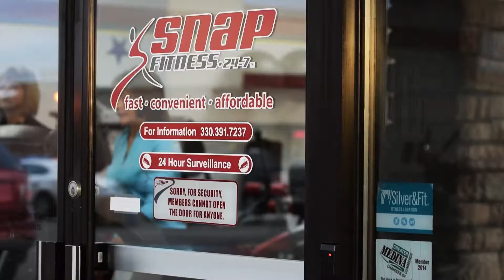Snap Fitness Medina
Check out Snap Fitness in Medina, Ohio. Inspire change, Aspire results - Video by OriginTD | OriginTD.com